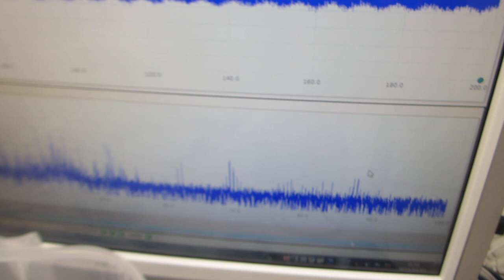超音波発振システム（25MHz 2ch 200MSa/s）ーー樹脂容器を利用した、メガヘルツの超音波発振制御実験ーー（超音波システム研究所）